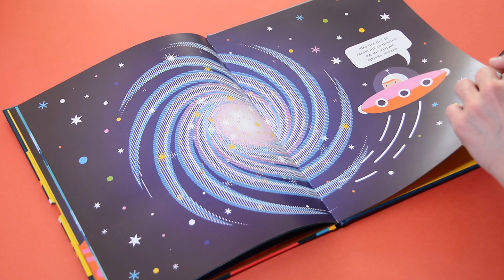Trejler za knjigu „Lukina svemirska avantura“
Pridruži se Luki, hrabrom malom astronautu, i istraži svemir uzduž i popreko. Proputuj Sunčev sistem i otkrij različite planete, bučne rakete i blistave komete.

Vidi sve što vidi Luka kroz svoju svemirsku kacigu. Prinesi rešetkastu foliju ilustracijama i pomeraj je levo-desno da slike ožive.